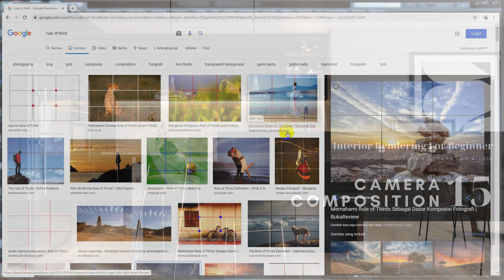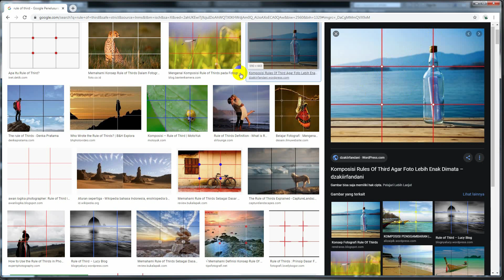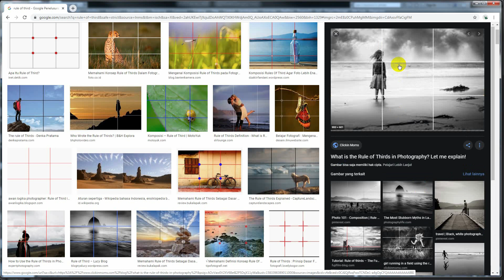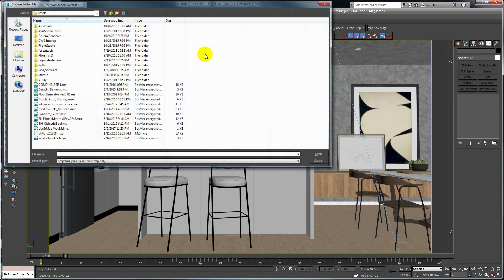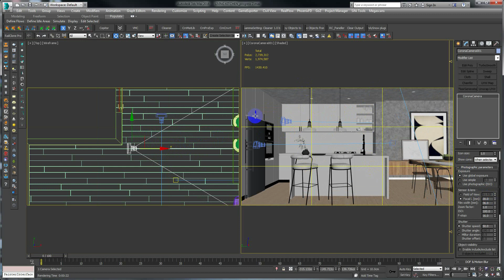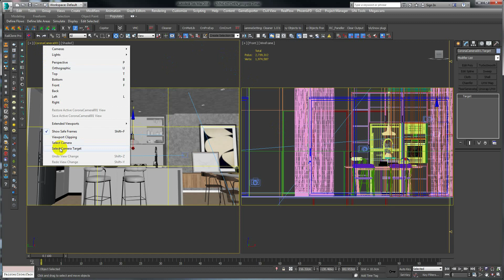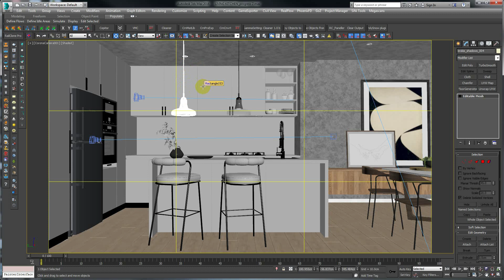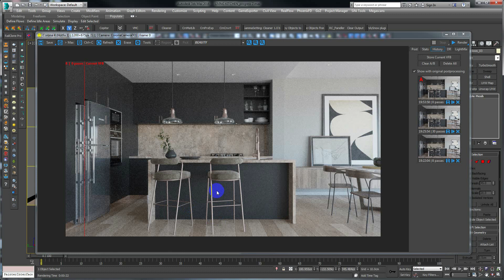Seri Interior Rendering Untuk Pemula #15 : Camera Composition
Setelah final check semua shader yang dibuat, tahap berikutnya adalah komposisi dari kamera, sebagus apapun material nya, sedramatis apapun lighting nya, sebuah foto tidak akan pernah terlihat indah bila menggunakan komposisi yang salah.

Di video ini saya akan menjelaskan tentang teori komposisi sederhana yang powerful dan bisa berlaku disemua pekerjaan, dan untuk mempermudah proses pembuatan komposisi tersebut, kita bisa menggunakan script yang nama nya image composition helper, dan bisa di download di